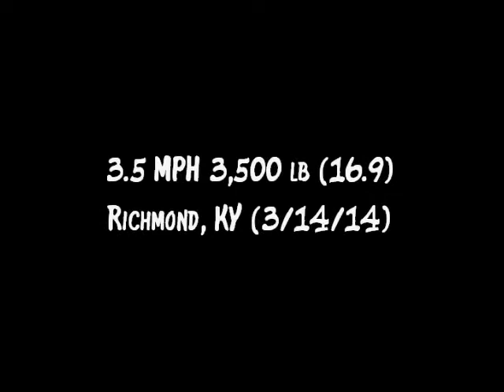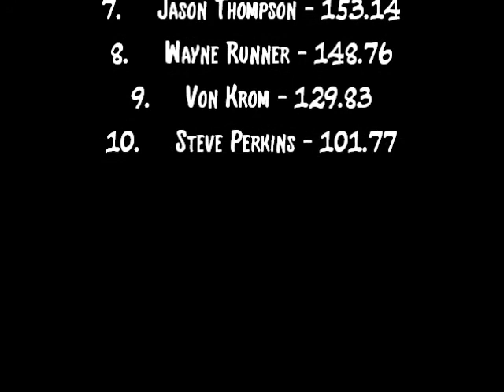Bluegrass Pulling 2014: 3.5 MPH 3,500 lb (16.9) Antique Tractors | Richmond, KY | Let's Go Pulling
Event sanctioned by the Battle of the Bluegrass Heritage Series.